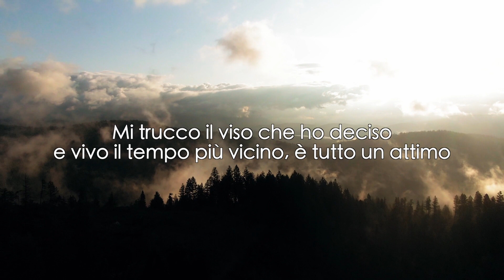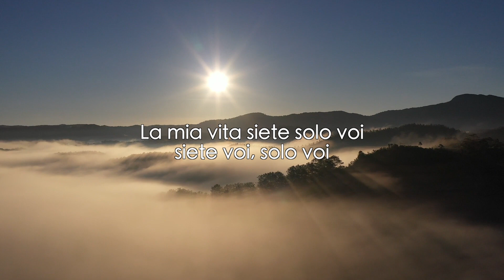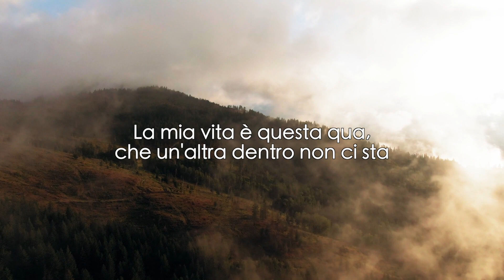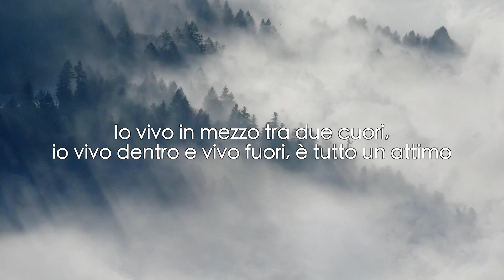E' tutto un attimo - Cover della canzone Anna Oxa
Testo

Io che scambio l'alba col tramonto
E mi sveglio tardi nei motel
Sbadiglio sopra un cappuccino
E pago il conto al mio destino
È tutto un attimo
Io che firmo il nome come viene
Dormo spesso accanto al finestrino
Mi trucco il viso che ho deciso
E vivo il tempo più vicino
La mia vita è questa qua
Che un'altra dentro non ci sta
Questa vita siete voi
Questo cuore immenso che
Solo se ci penso
Già sento tesa l'anima
La mia vita siete solo voi
Siete voi, solo voi
Voi, solo voi
Io che scambio amore fino in fondo
Solo nei momenti miei con te
Immaginando anche un bambino
Chiedo il resto al mio destino
Io vivo in mezzo tra due cuori
Io vivo dentro e vivo fuori
Voi, solo voi
Voi, solo voi
Voi, solo voi
Voi, solo voi
Voi, solo voi
Voi, solo voi